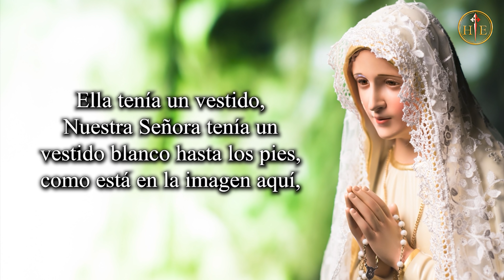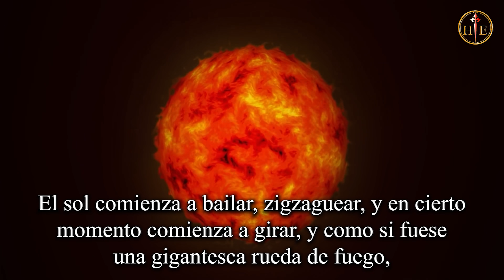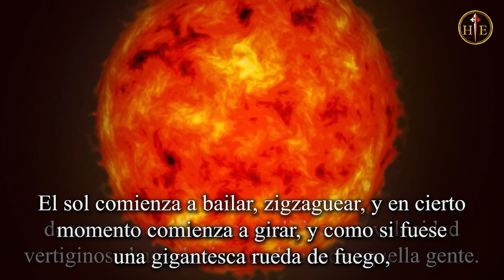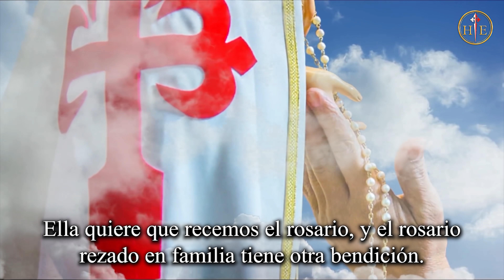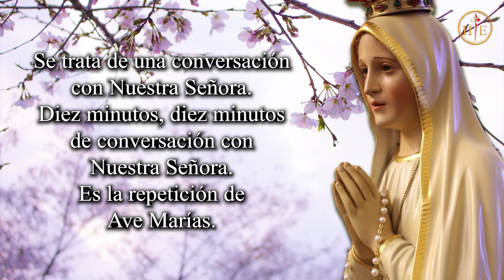MENSAJE DE FÁTIMA - Interpretación al mensaje profético de la Virgen María | Mons. João Clá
La conmemoración de las apariciones de Nuestra Señora en Fátima hace más de 100 años siempre nos hace un gran bien al alma, pues nos trae a la memoria y sobre todo al corazón, los pedidos que la Madre de Dios hizo a la humanidad en un momento crucial de la Historia. Convertirnos y rezar el Rosario, he ahí lo que María Santísima pide en Fátima, y nos pide hoy a todos sus hijos.